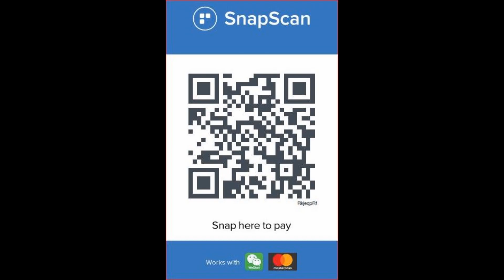07 May 2023 - Ruaan du Preez - Turning Point